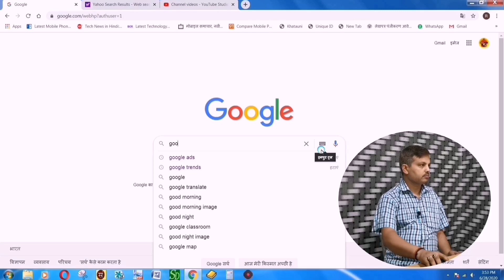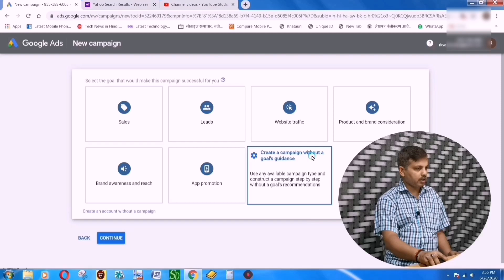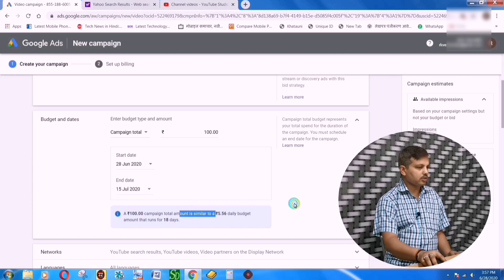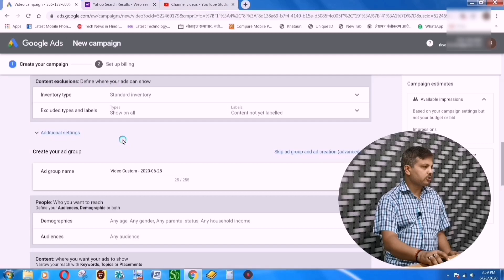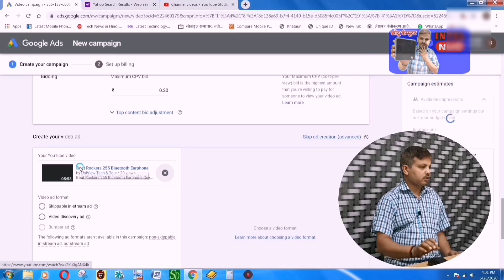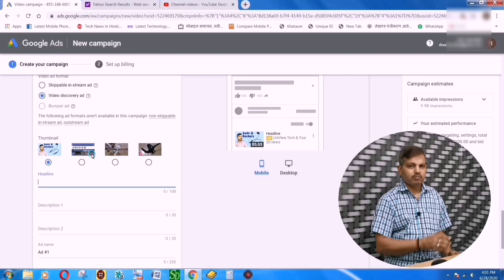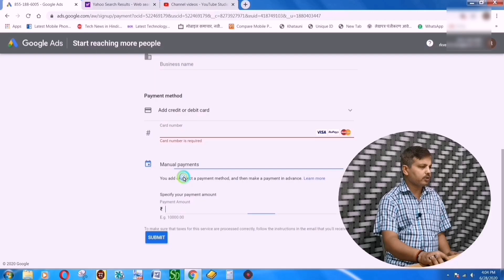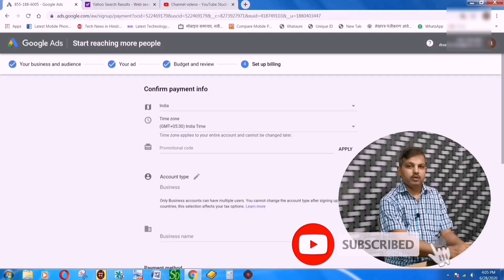How To Promote YouTube Videos With Google Adword Campaign | 1000 Views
how to promote youtube video with google AdWord
boost youtube video
Googls Aids se view apka banta hai, lekin watch time count nahi hota hai.
isase app apni video ko sirf promote kar sakte hai.
View to Aa Jayega leking youtube par watch time count nahi hota hai.
Isase Ek Fayada Zaroor ho sakta hai ki apke subscriber barh sakte hai.

Google Ads || Increase View || How to Promote Your Video on Google Ads

Link to purchase product I used:-
Lightning charging cable

USB Type C charging Cable

Link to purchase best Card Reader